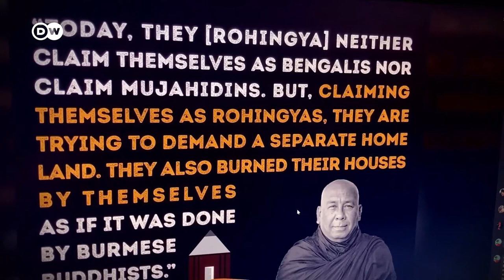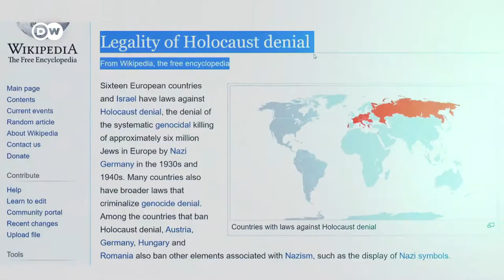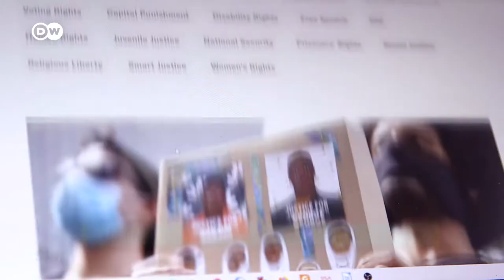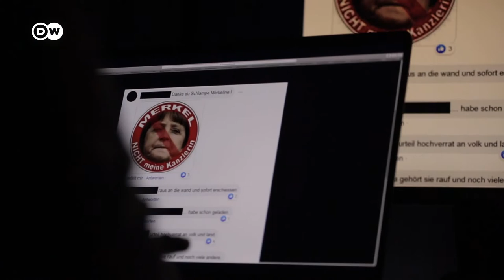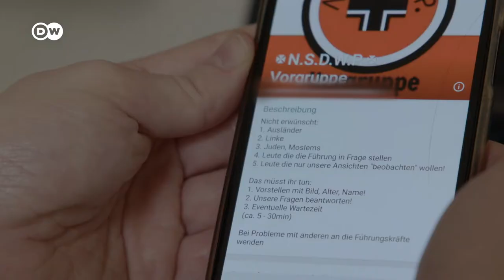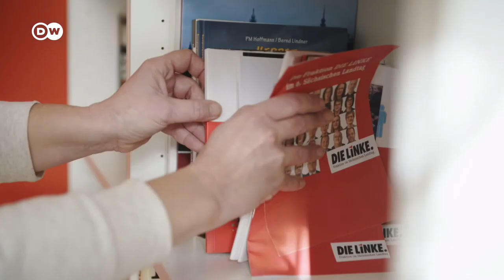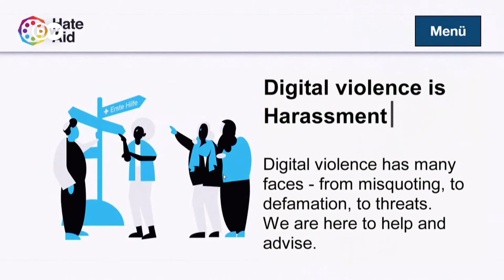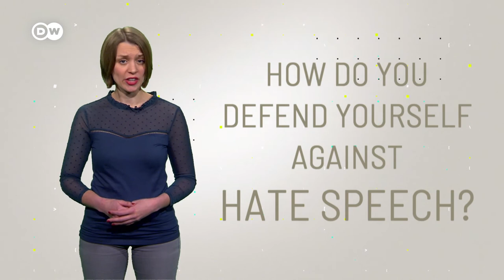Would you limit your Freedom to fight Hate Speech?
Hate speech is no exception on the Internet. But how far can it go? Should platforms reveal the identity of the offender? Where does freedom of speech end and where does hate speech begin? There are questions that many people are concerned with. What do you think about Hate speech?